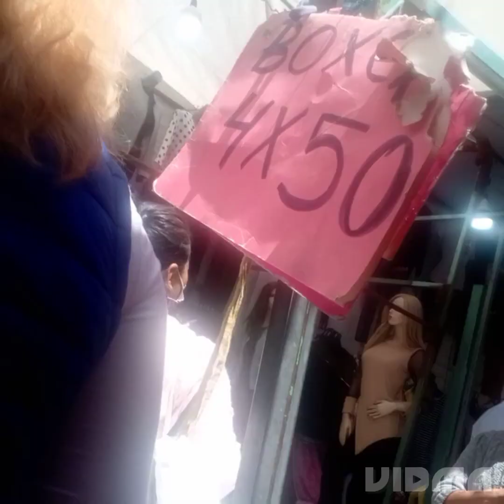tianguis de San Martín Texmelucan 🤑/ ropa de moda 🥰👚👗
hola, hola! muchas gracias a las personas que se han estado suscribiendo a nuestro canal 🙏🙏 les tengo una maravillosa noticia ya pronto vamos a grabar de noche para que se vean mejor los precios, xfavor continúen apoyando este proyecto 🤗